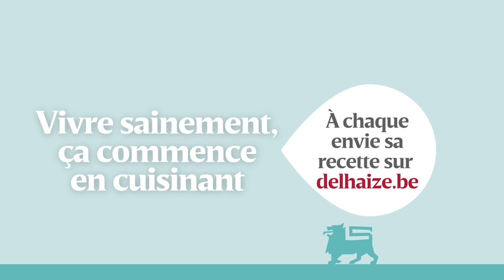Comment cuisiner des frites de patates douces croustillantes ?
Adieu les frites de patates douces toutes molles…Un petit truc vraiment utile !